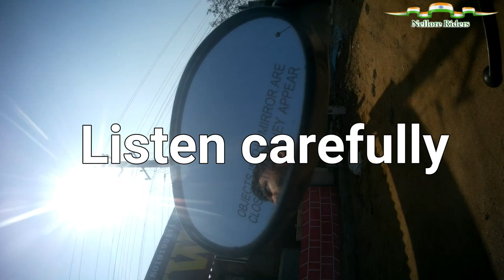Send off to Anwar || Anwar Mohammad Moto Vlogs || MMR Vlogs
Anwar Mohammad Moto vlogs and MMR Vlogs started South India ride from 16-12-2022 so small send off to them..